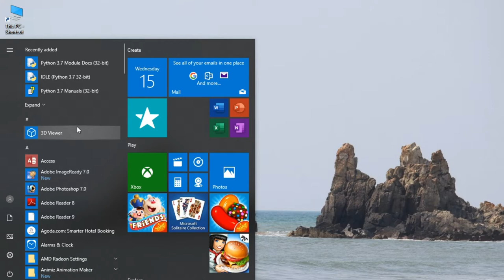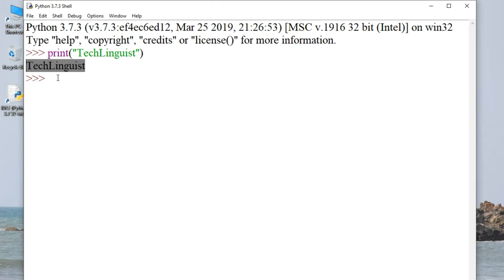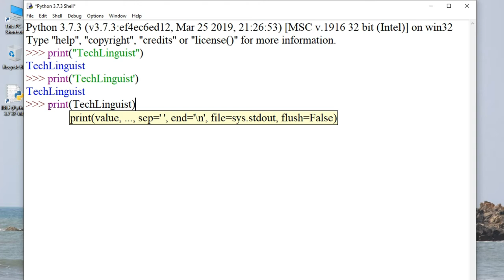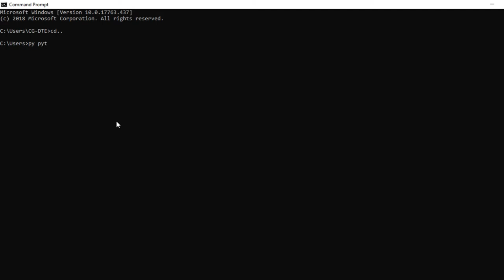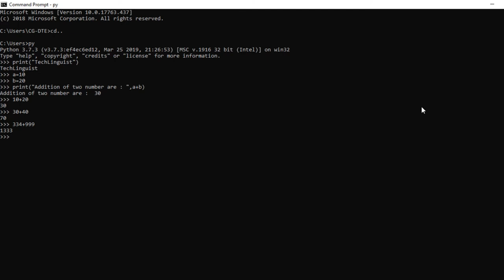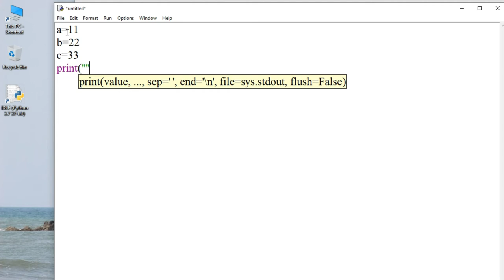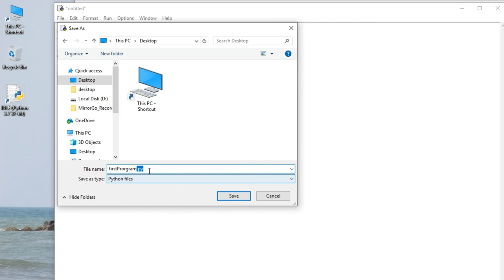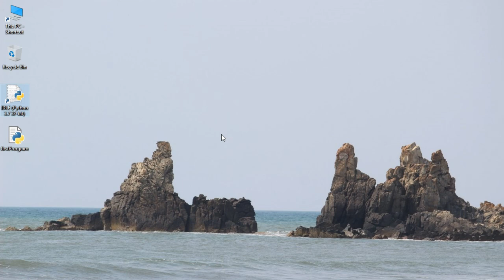In How Many Ways We Can Run/Execute Python Program/Script ?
How to install python on your laptop or computer & even on a mobile phone.